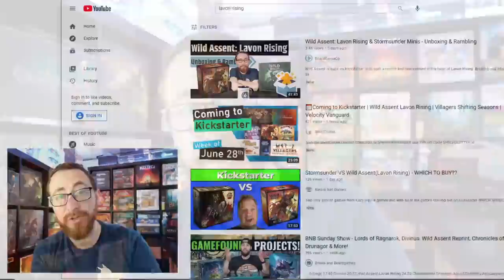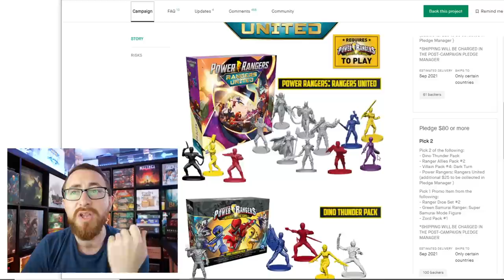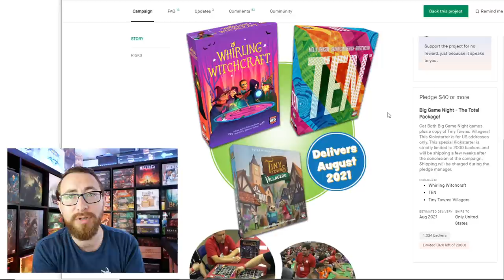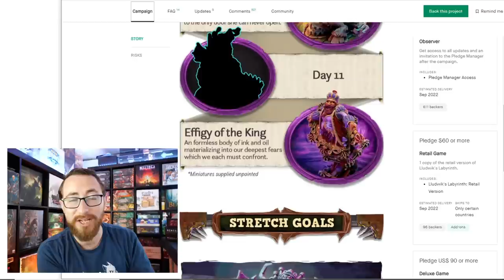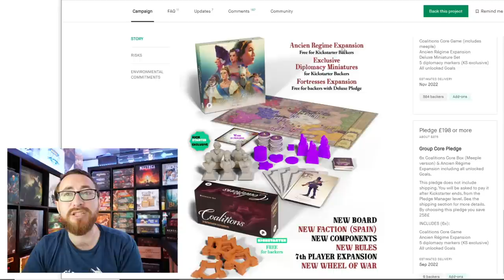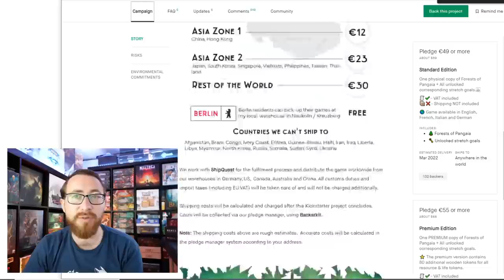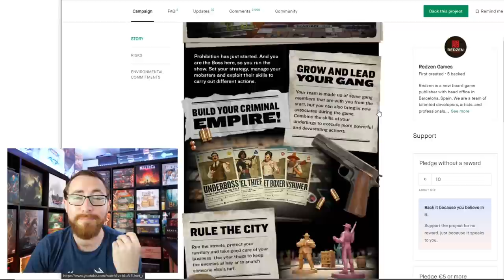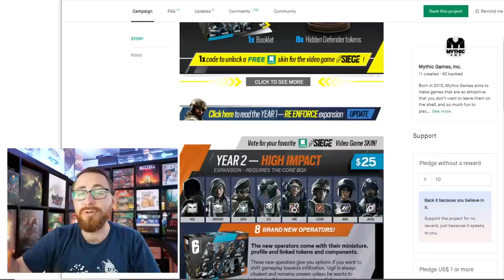To Back Or Not To Back - Forests of Pangaia, Power Rangers, 6 Siege & More!!!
TimeStamps:
0:00:00 - Introduction
0:00:42 - Giveaway Winner

Not Funding
0:01:55 - Arkosa
0:02:45 - Ro-Sham-Bo
0:03:45 - Kroma

New Campaigns
0:05:25 - Cyber Odyssey
0:06:51- Power Rangers: Rangers United
0:10:23 - 6: Siege
0:14:55 - Big Game Night
0:17:18 - Nexum Galaxy
0:19:45 - Valor & Villainy: Lludwik's Labyrinth
0:25:15 - First Ascent
0:27:23 - Alien Pet Shop
0:28:43 - Coalitions
0:32:43 - Forests of Pangaia
0:40:22 - Scarface 1920
0:45:27 - The Great Race 2
0:47:02 - Battle Fish
0:52:20 - Picks of the Week

Power Rangers: Heroes of the Grid Rangers United!